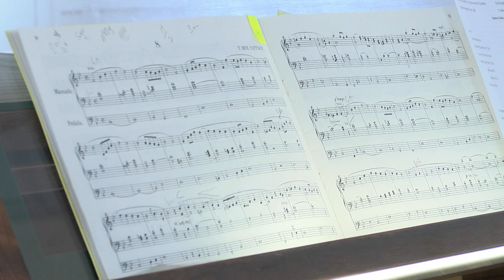Midday Music Series 3-13-19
Christ Congregational Church